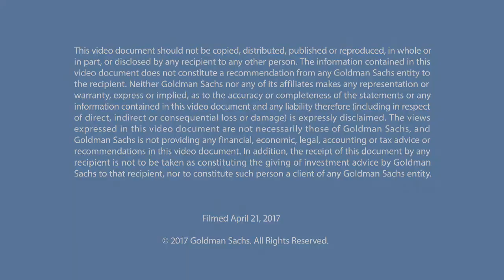Talks at GS – Julia Steyn: Car Sharing and the Future of Auto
The rise of car sharing and autonomous vehicles may be threatening the traditional business model of large manufacturers like General Motors (GM), but the company’s newly launched car-sharing program Maven has created a model where new and old modes of personal mobility can coexist. GM’s head of urban mobility Julia Steyn discusses the company’s efforts to drive innovation while capitalizing on its century-old legacy.